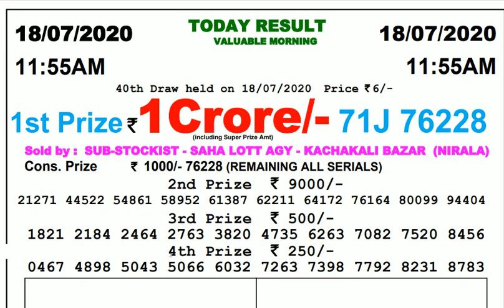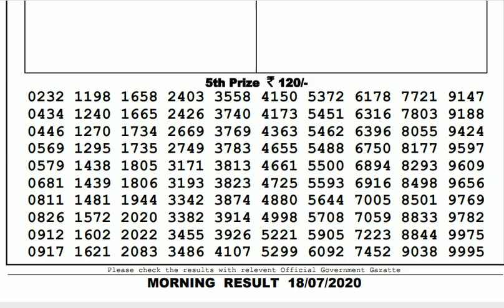Lottery Live I Lottery Results I Sombad Lottery 11.55am 04.00pm 08.00pm gdn